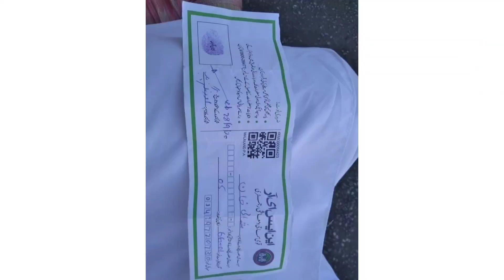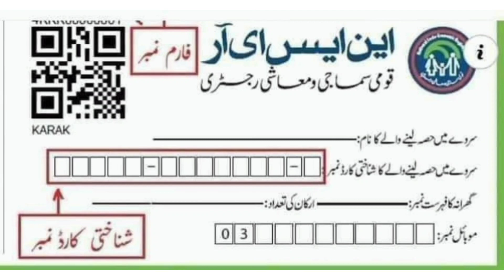Ehsas Kafalat Card Program 12000 and Ehsaas Kafalat Card Program 13000 New Updates